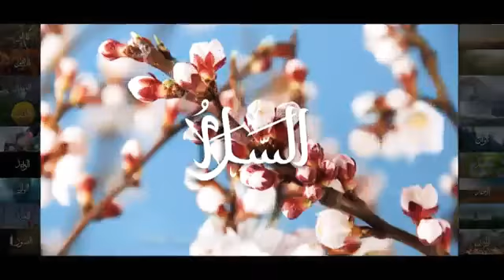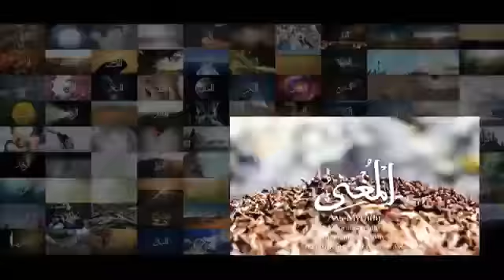اسماء الله الحسنى | Xadidja Magomedova - Asma-ul-Husna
My Allah❤